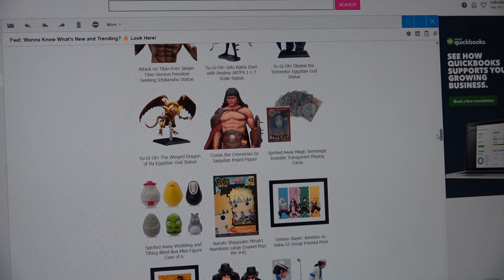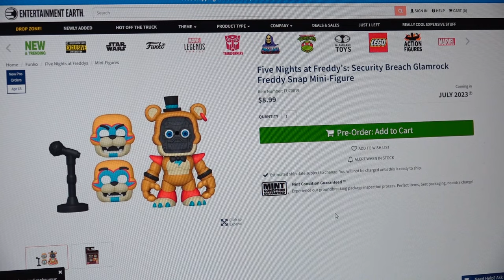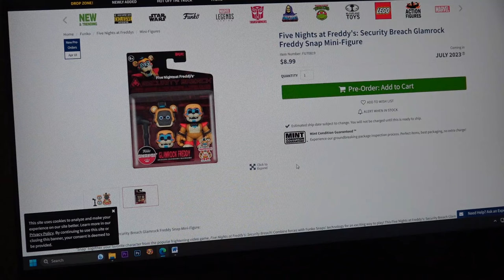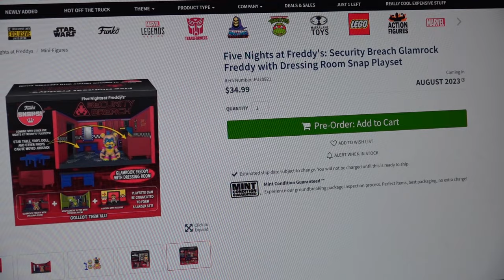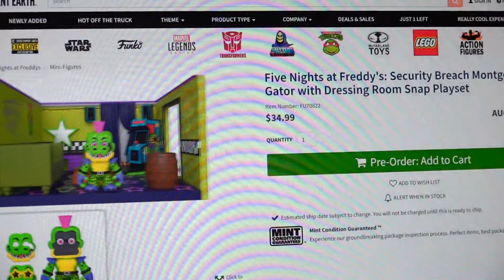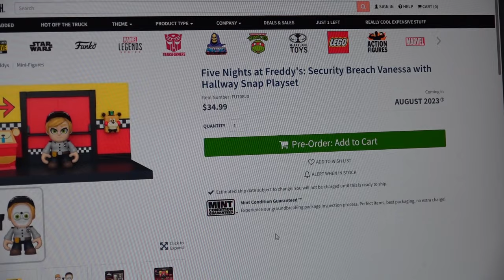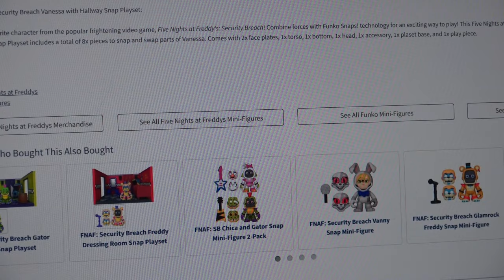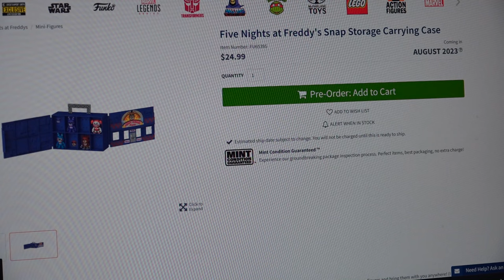FNAF Funko SNAPS Freddy FazBear's Pizzeria??! Series 3 Preview!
Five Nights At Freddy's Funko SNAPS Series 3 Preview! Freddy FazBear's Pizzeria & Vanny!